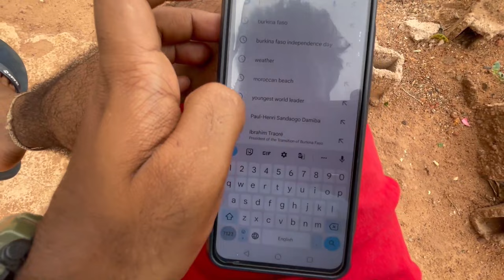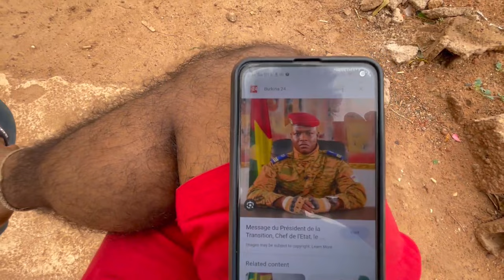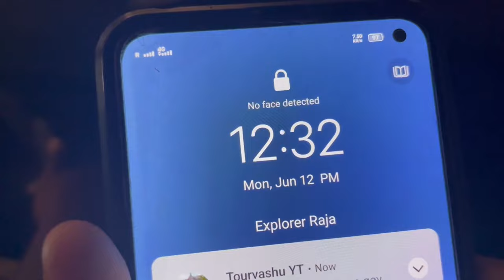People In Burkina Faso Feed Me Rat 🐀 For dinner 🤮🤮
Burkina Faso in last one year had 2 military coup which means Millitery came and took over the counter and also some parts of The country is controlled by Al Quida ! I got evisa and took a bus from Ivory coast to bobodilasu In Burkina Faso